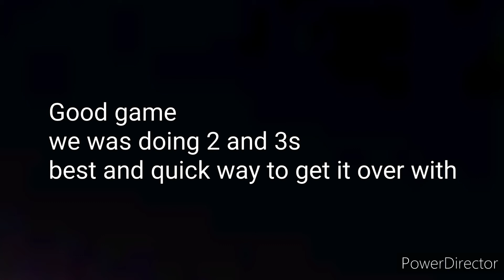1v1 vs Rj who won 🏆